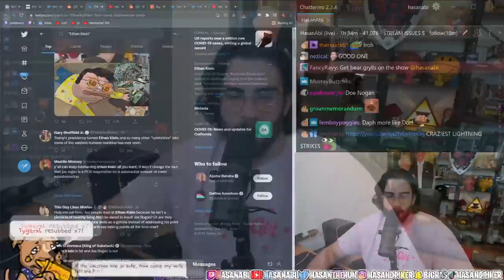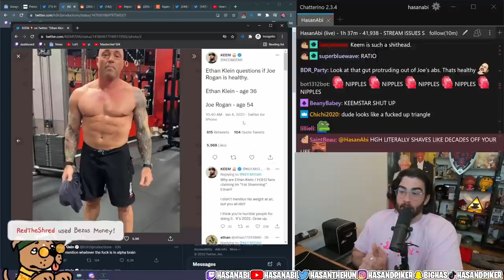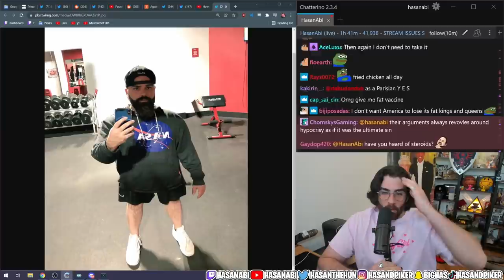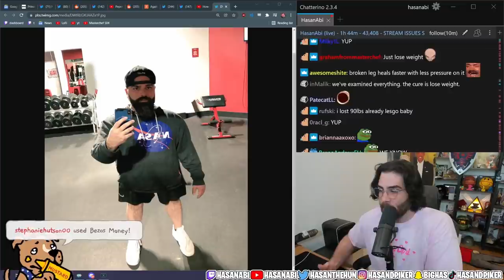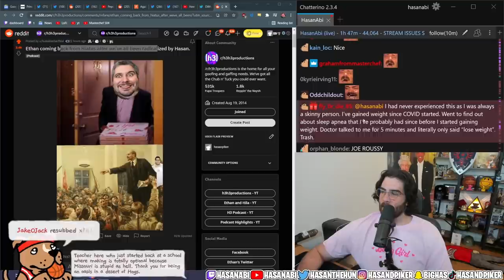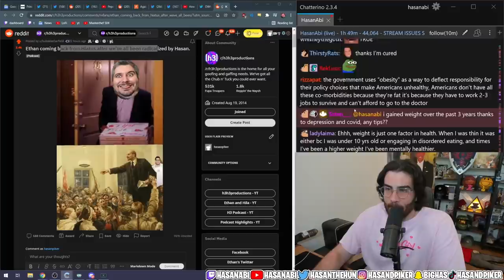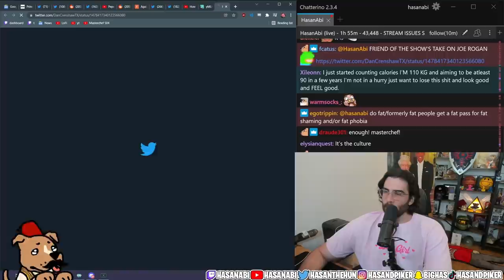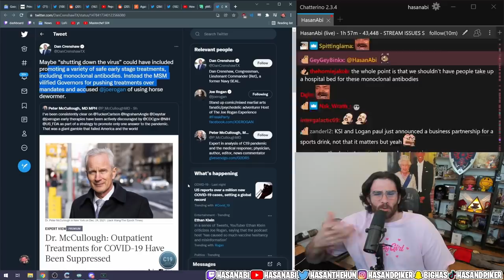HasanAbi reacts to Ethan Klein CALLING OUT Joe Rogan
Leftovers co-host Ethan Klein is preparing his return as he calls out Toe Rogan for all of his vaccine misinformation.  Joe Rogan and Ethan Klein have been going back and forth on Twitter and their fans are not letting down.  Ethan is questioning Rogan's actions following his positive diagnosis months back and contrasts them to the rhetoric Joe Rogan has preached all over the internet over the past year.